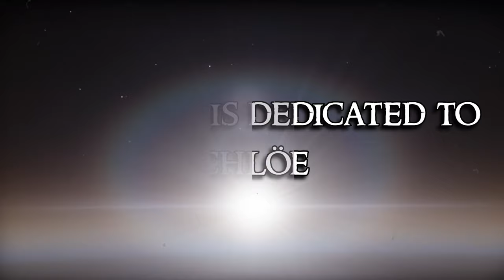Scary Stories - PICKMAN'S MODEL by H. P. Lovecraft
Richard Upton Pickman - the weirdest artist ever known, who brought horror to life.  Or did he?  Was the horror already with us?

This is a completely new reading and presentation of 'Pickman's Model', which was the very first story to be presented on this channel in a rough, live version, four years ago.

It is the last story of this year, as I will be taking a break over Xmas and the New Year, hopefully to return early in 2023.

CREDITS
Original story by H. P.  Lovecraft
Narration and sound-design by Huw Carr
Art by Lunta Secan and Huw Carr.

1 - CO AG MUSIC - Haunting Atmospheric Soundscape - Southern Cannibal

2 - CO AG MUSIC - Haunting Atmospheric Soundscape    The Swing

3 - CO AG MUSIC - Baba Yaga  Dark Ambient Horror Soundscape

4 - CO AG MUSIC - MONST3R  The Abandoned  Scary Dark Ambient Horror Music

5 - CO AG MUSIC - You Have Doubts

6 - CO AG MUSIC - 3 A.M

7 - CO AG MUSIC - Haunting Background Music - 'Are You In Here With Us?'

* Please push the LIKE button, leave a COMMENT in the field below, and most importantly, SHARE the story with your friends.

* You can tip Huw by pushing the 'Thanks' button directly below the video.  This helps Huw to eat and relieve his coffee addiction!

* TELL YOUR FRIENDS.  Sharing is the best way of helping the channel to survive and grow.

If you would like to contact Huw, or stay in touch with the work on this channel and his own writing and art, or if you would like to be involved by contributing original stories, art or music to this channel, or would like to play a character in an up-coming tale, please contact us via these platforms;